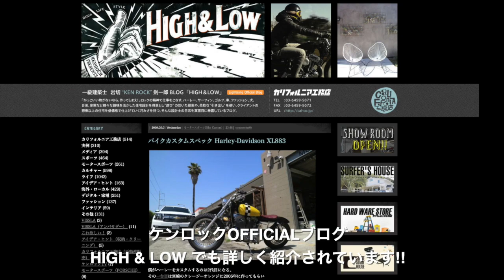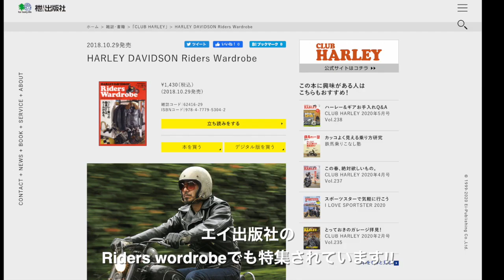ケンロックの愛車ハーレー紹介!! Harley-Davidson XL883 Sportster Custom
撮影協力:@uzuku_i_am

-人生にワクワクを！-　ROCK YOUR LIFE！
をテーマに皆様の人生が楽しくなるヒントを、
KENROCKこと岩切剣一郎と一緒にシェアしていきます!!

 ■出演

【 ケンロック｜株式会社ケンロックCEO 】

・元カリフォルニア工務店代表／元カリフォルニアスタイル出版監修
・ライフスタイル・プロデューサー
・VISSLAアンバサダー

【 あっちゃん｜citywaveTokyo ジェネラルマネージャー 】

岩切剣一郎
1972年生まれ（団塊ジュニア）

小さい頃から物作りが好きで、
車やバイク、サーフィン・スノーボード・音楽・ファッション・犬など
多趣味で行動派＆コダワリ屋。
「施工の現場」から設計の世界に入り、独学で一級建築士に。
ウンチクではなく経験や現実の裏付にもとづいた上で
素直に自分の好きな物を提案し作り上げる。
（たまに初めての現場での職人さんには、見た目で家具職人などに間違われる。）
タイル一枚から構造までとことん作り込める住宅デザインこそまさに、天職！
こよなく「宮崎」と「炭火地鶏」「チキン南蛮」を愛する宮崎県出身。
（宮崎の県外セールスマン！）
現在、茅ヶ崎市で自邸「CHIGASAKI HOUSE」をカリフォルニアのデザイナーと造り、
湘南ライフを満喫中～。

【 WORK 】
住宅設計（世界中に約300棟実績）
店舗設計
マンション、戸建て分譲プロデュース
リノベーション
街づくり
BEACH VISION（ピアをつくろう！）
地域ブランディング
ビジネス・ブランディング
プロダクトデザイン
イベントセミナー講演（建築・ブランディング・教育）

仕事とプライベートのON／OFFが無いことが自分の自然体。
楽しい事しか仕事はしません。てか楽しくしちゃいます。

【 MEDIA 】
📺TV出演
「めざましテレビ（フジテレビ）」「スッキリ!！（日テレ）」、「王様のブランチ（TBS）」「「Stories（日テレ）」「U-doki（テレビ宮崎）」「オトナの休日（J:COM）」「わけもん！（宮崎放送）」

📖雑誌
「Lightning」連載（約8年間）、「２ｎｄ」連載、「カリフォルニアスタイル」、「湘南スタイル」「クラブハーレー」「NALU」、「Surfing Life」「EVEN」「MONOマガジン（」、「GO OUT」「warpマガジン」

「100％LIFE」「LIFE LEBELマガジン」

📻ラジオ出演
「SURF & CARAVAN（J-WAVE 81.3FM）」「POCKYのSUPER RADIO CLUB（FM宮崎）」